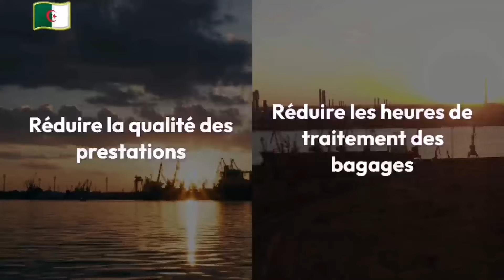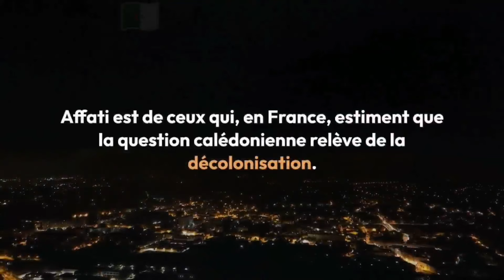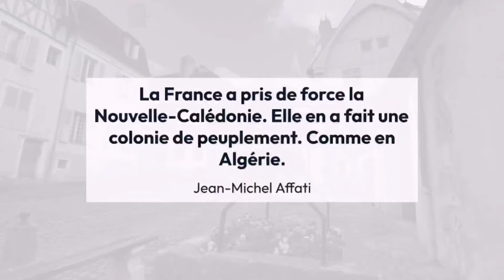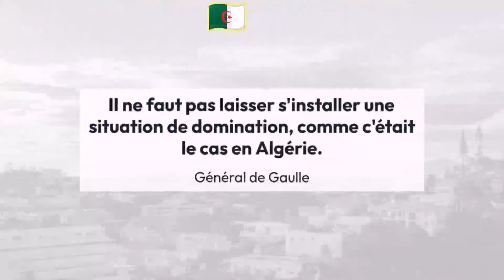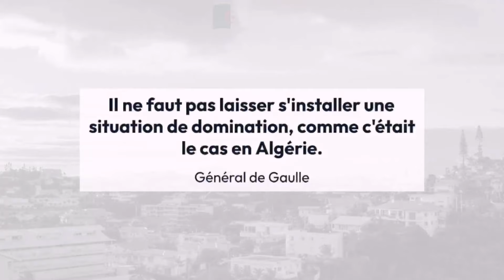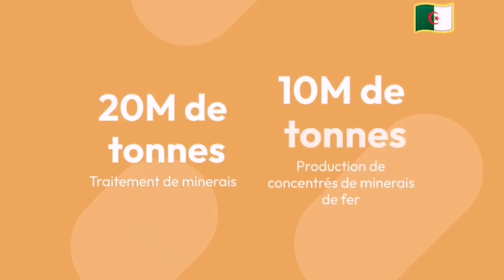🚨 Le mégaprojet de Gara Djebilet entre en phase Il / Thon rouge / Zahana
🛑 Sujet numéro 1 :
Zahana souligne la nécessité de relever la qualité des prestations au port d’Alger

Sujet numéro 2 :
France : la Nouvelle-Calédonie vue sous le prisme algérien

Sujet numéro 3 :
Thon rouge : lancement jeudi de la campagne de pêche

 Sujet numéro 4 :
Le mégaprojet de Gara Djebilet entre en phase II